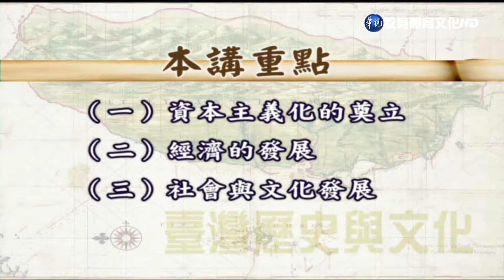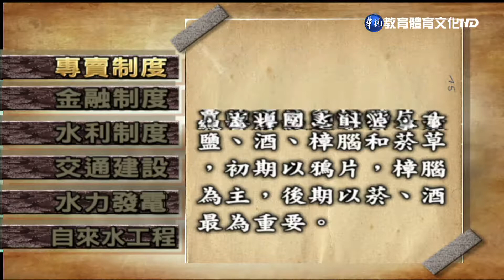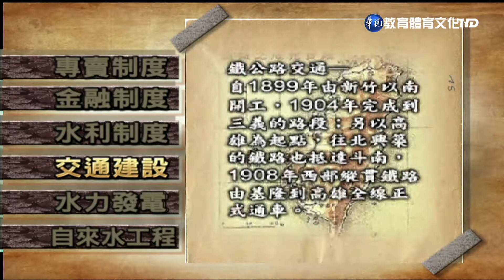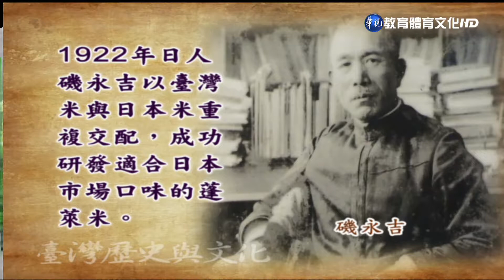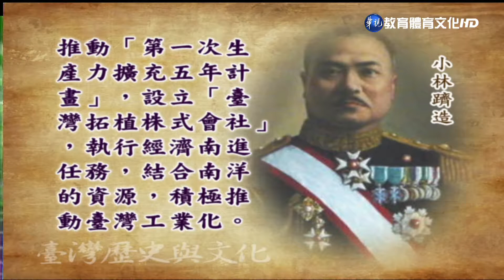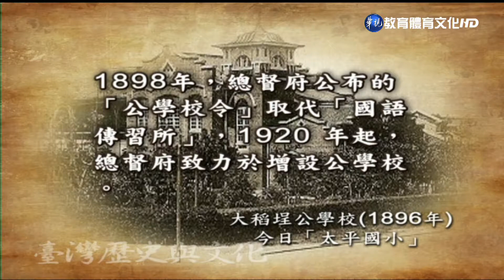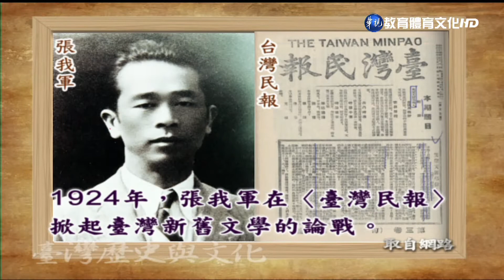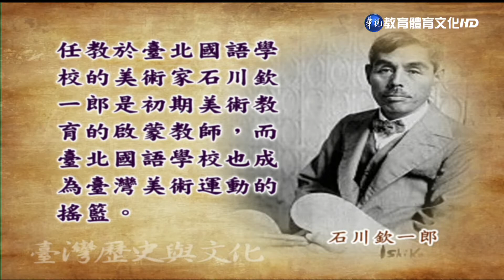台灣歷史與文化（商專） 第16講